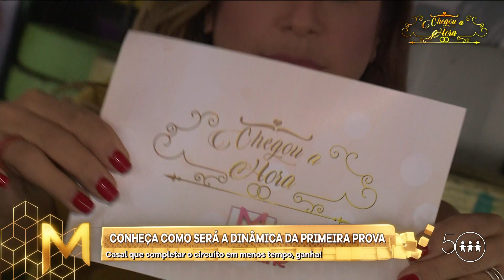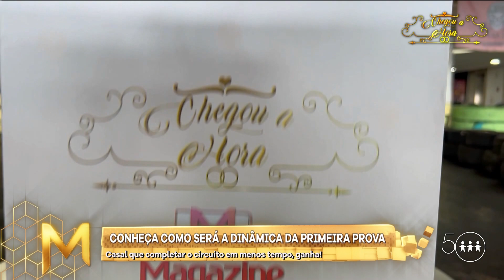CASAIS SE ENFRENTAM EM CORRIDA DE KART | CHEGOU A HORA #5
Primeira prova do "Chegou a Hora" veio voando! Ou melhor, correndo! Três casais competem em um circuito de kart por uma vaga na final, confira como foi este desafio e quem levou a melhor.

Participam desta prova:
- Raquel e Alexandre;
- Evelen e Daniel;
- Genilza e Maurício.